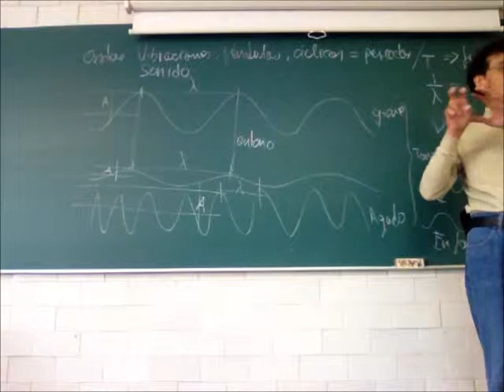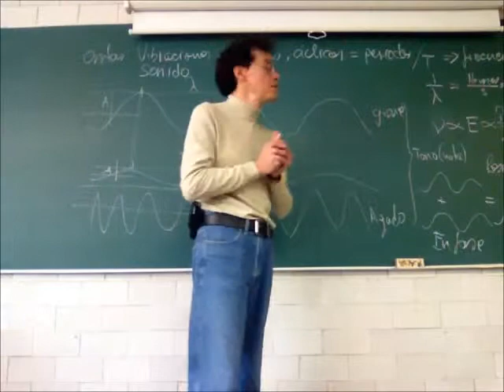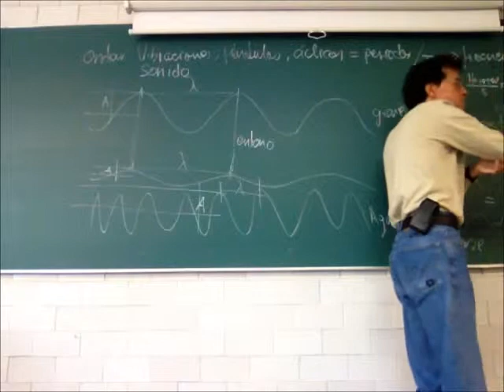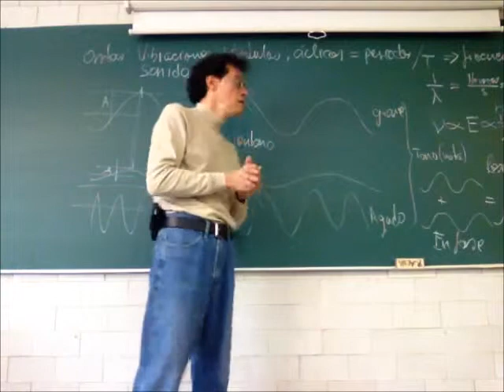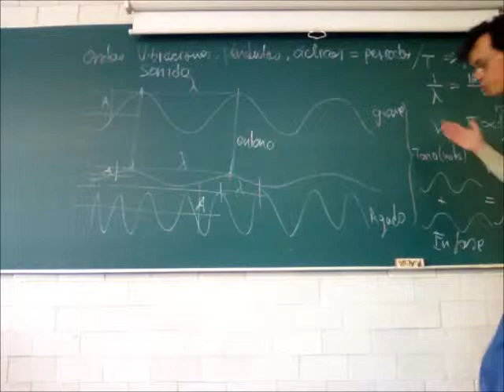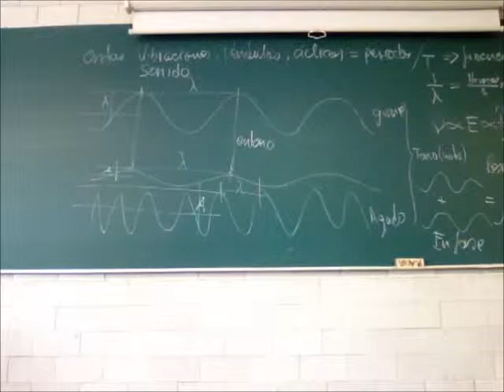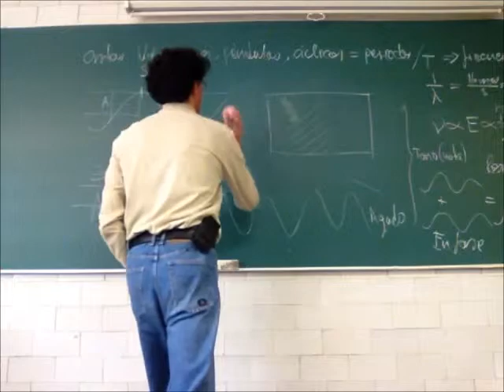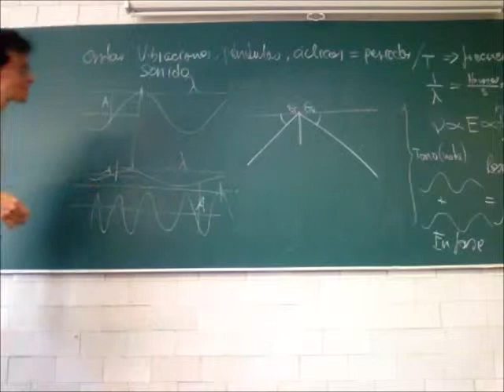Ondas transversales, longitudinales, estacionarias - 13-Invierno - Prof Raúl Alva 3/3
Ondas transversales, longitudinales, estacionarias
Tercera parte de la 28a sesión del curso de Física Biológica, Trimestre 13-I, Universidad Autónoma Metropolitana, Unidad Iztapalapa, por el Dr Raúl Alva, 19 de marzo de 2013